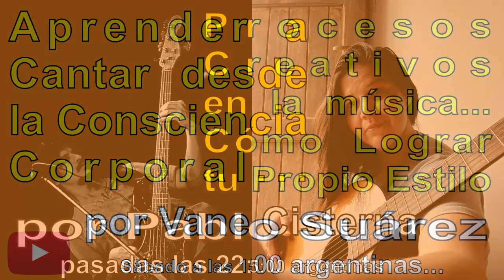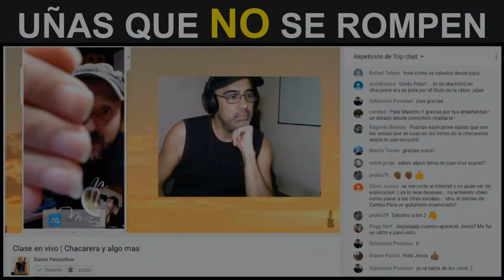Master Class y Entrevistas a Grandes Músicos por Jesús Amaya...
Jesús Amaya durante el 2020 fue entrevistando y charlando con cientos de músicos que en charlas y entrevistas fueron dejando todo lo que saben sin guardarse nada, y regalándonos momentos inolvidables. Este es un humilde resumen... Contactos